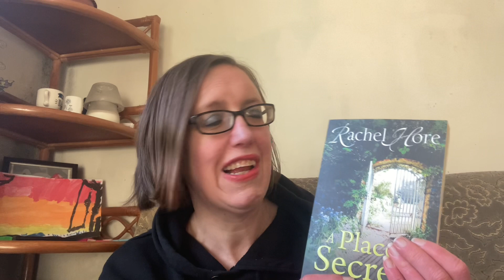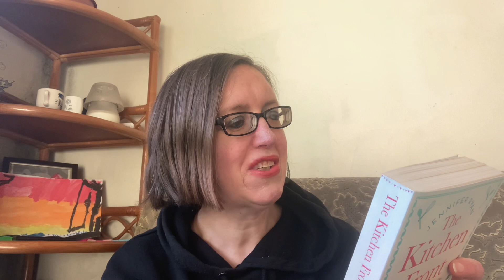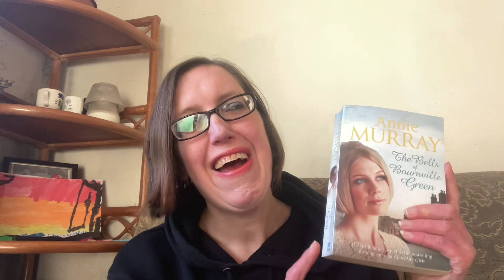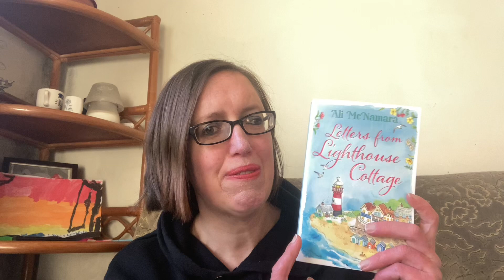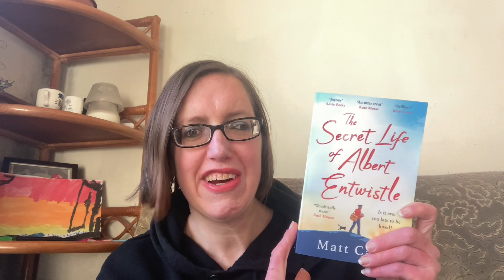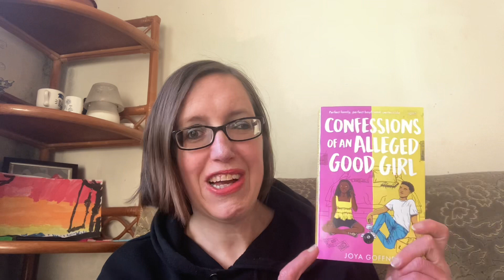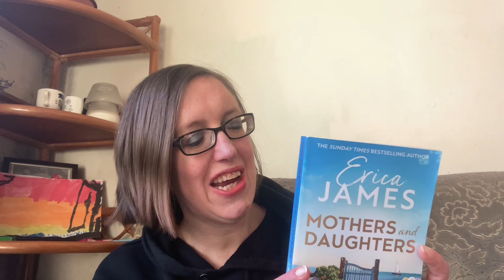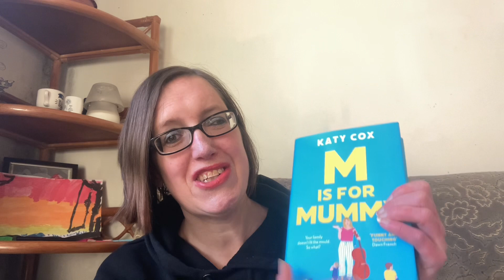Books for the Spring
Here I talk about the nine books I have planned for the spring months of March, April and May.